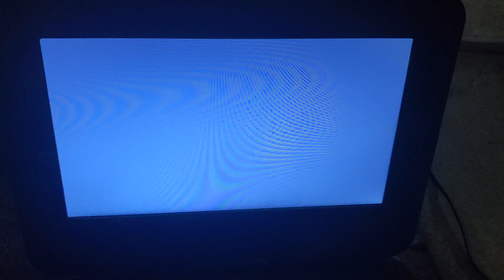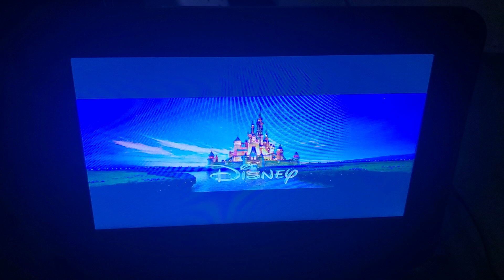Toy Story DVD Opening Part 4: Toy Story 4 (2019)